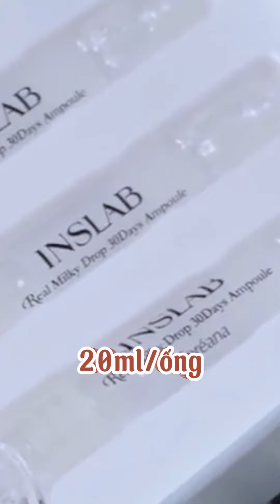Chăm sóc da cùng Tinh Chất Tế Bào Gốc chống lão hóa Inslab Coreana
TINH CHẤT TẾ BÀO GỐC INSLAB COREANA HÀN QUỐC – 30 NGÀY CHỐNG NHĂN, DƯỠNG TRẮNG

Tế bào gốc INSLAB đang là một trong những sản phẩm GÂY SỐT dành cho phái đẹp với những công dụng tuyệt vời của nó đối với làn da tại Hàn Quốc. INSLAB là phiên bản mới của tế bào gốc Eldas

Đây là sản phẩm nâng cấp dòng Inslab của hãng Coreana, thực sự đáng để săn đón. INSLAB cung cấp độ ẩm sâu, giúp trẻ hóa da, se khít lỗ chân lông, làm mờ vết thâm, nám, tàn nhang, chống nhăn sâu + bổ sung collagen, cho làn da trẻ đẹp, mịn màng không tì vết, đúng mong ước của phái đẹp ngày nay.
Có 2 phiên bản:
- Ver 30 ngày chống lão hóa (ver màu nâu) - là khả năng làm mờ các vết thâm nám, cấp ẩm sâu giúp da căng mịn, rạng rỡ, chứa “chiết xuất hoa trà” từ Jeju, “Lactobacillus” với axit lactic khi bôi lên da giúp cân bằng hệ vi sinh vật của da và giúp làn da nhạy cảm trở nên khỏe mạnh.
- Ver 30 ngày làm trắng (ver màu trắng) - Tinh chất này có chứa “chiết xuất ngọc trai” giúp da sáng hơn, chăm sóc các vết thâm nám, bảo vệ da khỏi tia UV, hay các thành phần độc hại bên ngoài có thể gây kích ứng da, chứa các axit amin và khoáng chất tự nhiên giúp da luôn khỏe mạnh trước tác động từ môi trường bên ngoài, thành phần Hyaluronate Shodium bổ sung độ ẩm giúp da ẩm mượt, sống động.

Quy cách: 2ml * 30 ống

Hướng dẫn sử dụng:

- Sau khi sử dụng toner, thoa đều lên mặt và vỗ nhẹ để tinh chất hấp thụ vào da.

- Dùng 1 ống 2 đến 3 lần trong 2 đến 3 ngày.